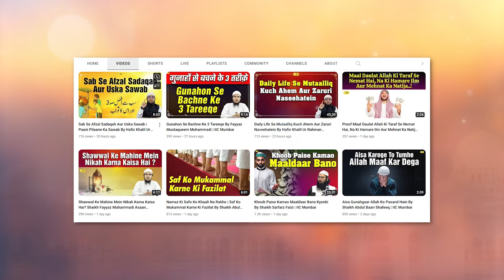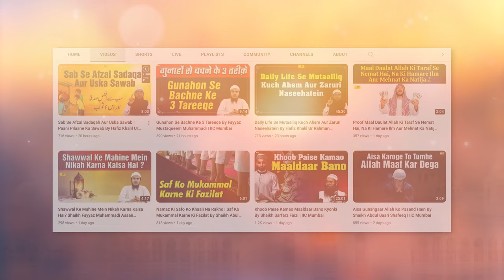Job Aur College Ke Waqt Me Namaz Kaise Padhen By Shaikh Abdus Shakoor Madani | IIC Mumbai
Bank Account Details:
ILM FOUNDATION
ICICI Bank
Savings account
IFSC CODE-ICIC0001028